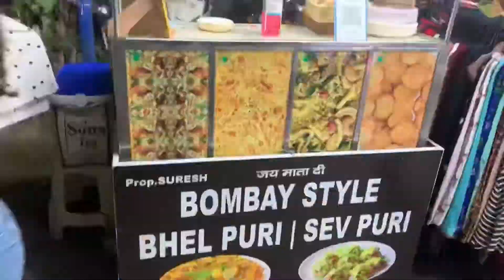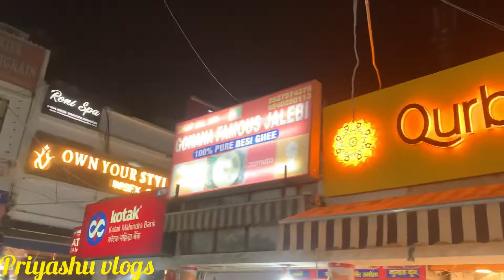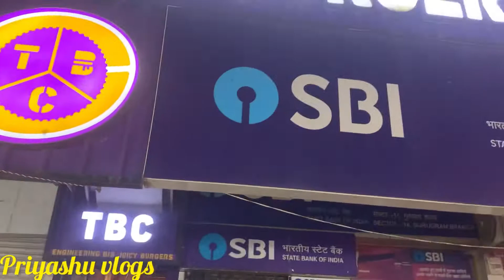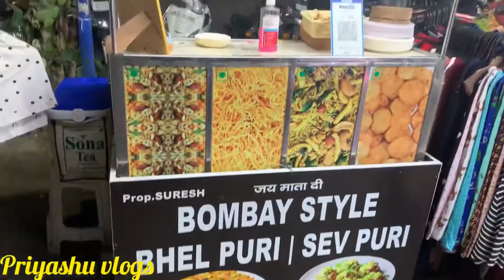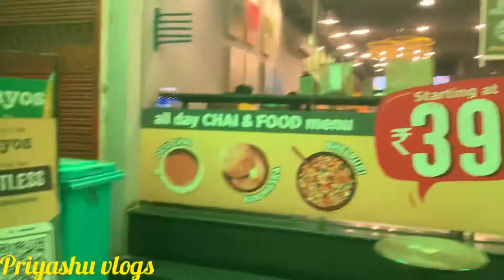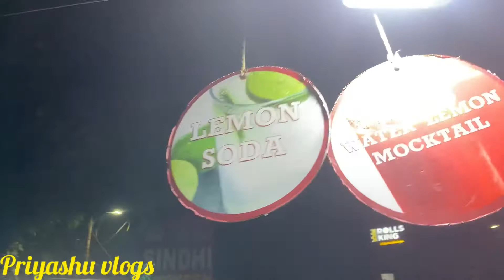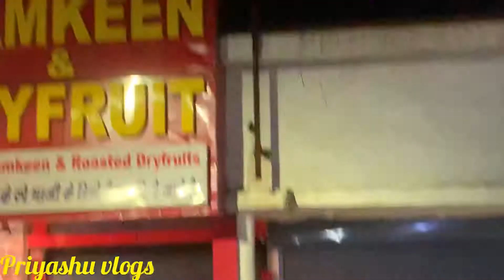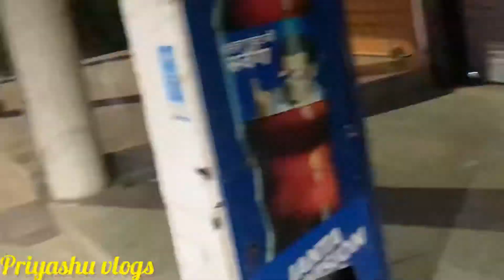Sector 14, Gurgon: The Full Market Review!! Latest Summer Collection From Rs. 100!! After Lockdown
Hello guys❤️💞
All india Vlogs

Cooking videos 👇👇👇👇👇😜